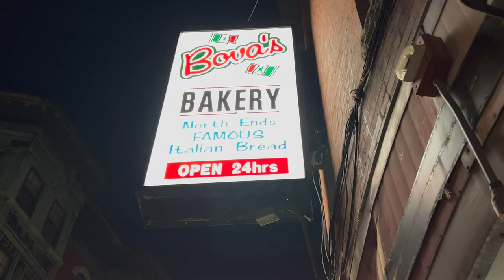New Yorker Eats the BEST Cannoli in Boston's North End : Bova's Bakery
Boston's North End is known for their Italian Restaurants and Businesses. There are three famous locations of Italian Cannoli: Mike's Pastry, Modern Pastry, and Bova's Bakery. Of the three, only Bova's is open 24 hours. I had the best tasting cannoli ever from Bova's.

💲 Support Me 💲

😀 Social 😀